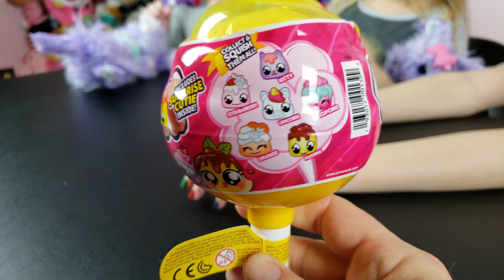Cotton Candy Cuties - Zuru Product Review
Cotton Candy Cuties - Zuru Product Review by Zuru Toys.  Three Princess Productions is reviewing the Cotton Candy Cuties by Zuru Toys.  Cotton Candy Cuties by Zuru Toys are some super fun blind bag toy that was sent to us by Zuru Toys.  Cotton Candy Cuties by Zuru Toys is scheduled to be in stores during the month of January 2019

We would like to thank Zuru Toys for sending us these Cotton Candy Cuties to review for you.  There are 6 to collect in all and we have 3 of them right here, Three Princess Production is super happy to receive this amazing product that would be perfect for 2019.

Three Princess Productions is ready to show you this awesome Cotton Candy Cuties by Zuru Toys in a traditional unboxing video.

Please leave your "Comments" down below with:
1. Have you ever opened Cotton Candy Cuties by Zuru Toys?
2. Which one was your favorite?

You will see new toys, games, and awesome trips.

-- PICK UP YOUR FIGURES USING THE LINKS BELOW --
Cotton Candy Cuties - (Link Coming Soon)

We would be happy to review any toys or board games.